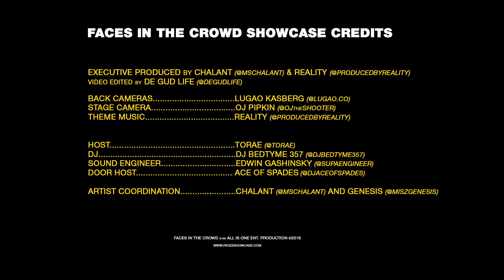CHAMPAIN LIFE - APRIL 26TH 2016 FACES IN THE CROWD SHOWCASE @ SOB'S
April 26th 2016 "Champain Life" performed in front of a packed audience at Faces In The Crowd Showcase at SOB's NYC.